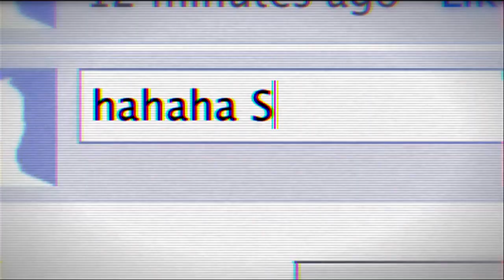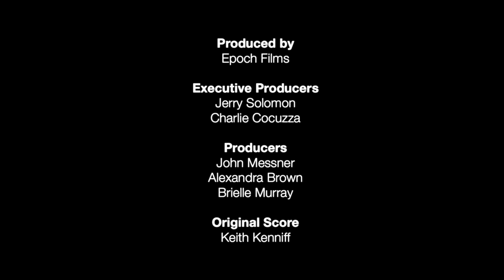Losers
Un film frappant sur l'intimidation faite par Everyone.com .

L'intimidation: ça finit là.
Visitez cafinitla.ca et participez au mouvement.